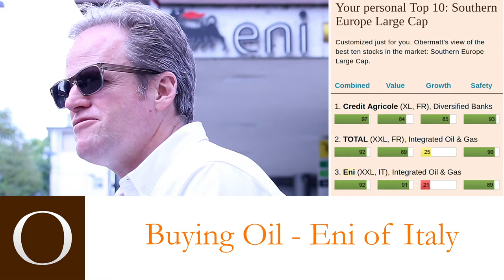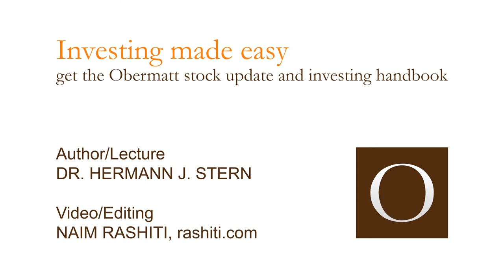Buying Oil - Eni of Italy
Easy investing.

Video/Editing
NAIM RASHITI